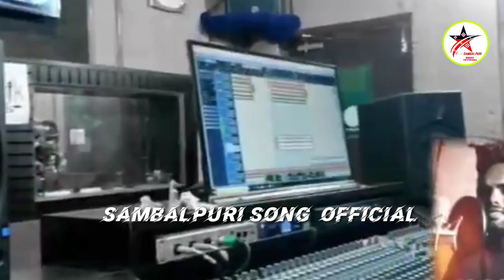A Khuda/Girish Boy / new upcoming song Sambalpuri/Sambalpuri Song OFFICIAL/2021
SONG~A KHUDA

SINGER~Girish Boy

Lyrics~& producer.  Prashanta

MUSIC ~Hemantha  Kathar

YouTube channel~Trupti Priya Production

ଆପଣ ମାନଙ୍କୁ  ଏହି VDEO ଟି  ଭଲ  ଲାଗିଲେ  ଦୟାକରି

ଏହି  SAMBALPURI  SONG  OFFICIAL

COMMENTS  SHERE  କରନ୍ତୁ  ଓ  ଆପଣ  ମାନେ

ଆମ  ସହିତ  ଯୋଡ଼ି ରହିବା ପାଇଁ  ମୋର  CAHNNEL

INFORMATION  ପାଇବା  ପାଇଁ  ଚାହୁଁଛନ୍ତି  ତା  ହେଲେ  🔔 ବେଳ୍  lCON ଚିପି  ଦିଅନ୍ତୁ

video is for eduational purpose only. Copyriht